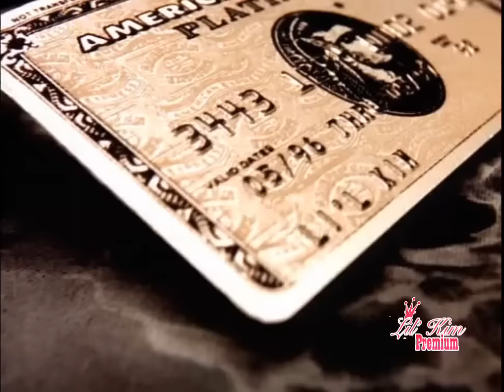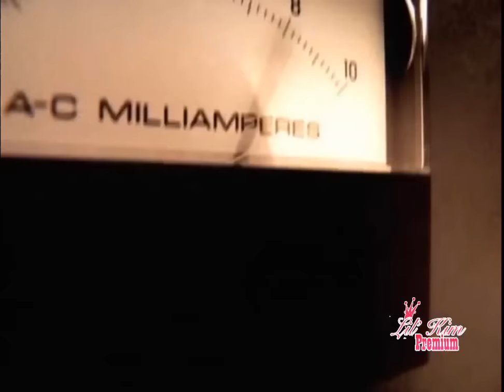Lil’ Kim - No Time Ft. Puff Daddy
Lil' Kim - (1996)-No Time(Video)", audiovisual content administered by:
WMG